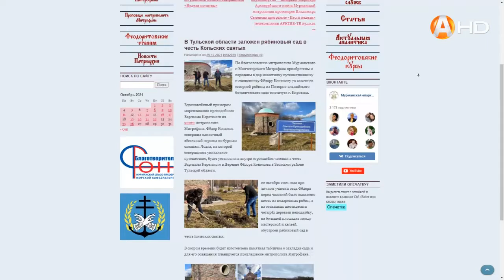Фёдор Конюхов заложил рябиновый сад в честь Кольских святых